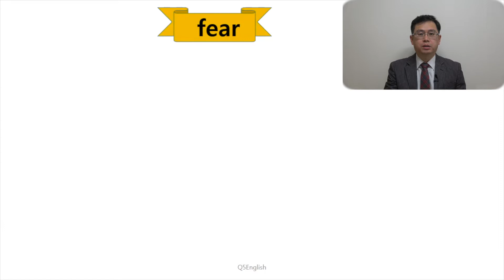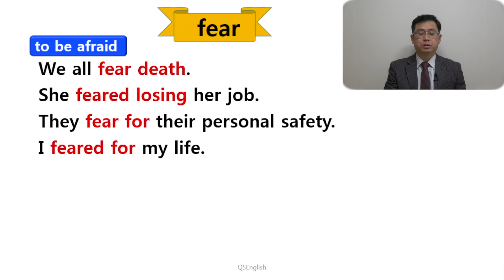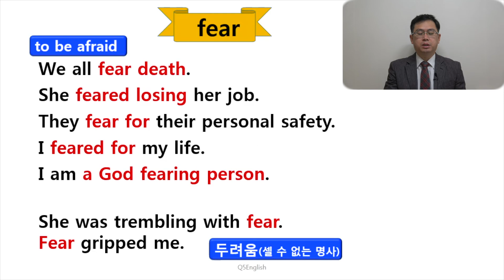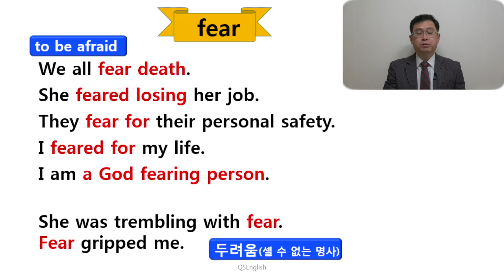Q5 English 어휘 Lesson 104 (fear - 두려움)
우리 모두는 두려움이 최소 하나씩은 있죠.  그중 영어에 대한 두려움도 있을 것입니다.  많이 공부했는데 늘 자신이 없지요.  하지만 많이 와 제대로는 다른 문제로 보입니다.  제대로 많이 했다면 두려움이 적거나 없겠지요.  잘못된 방법으로 많이 하면 오히려 추후 실수 및 오류로 인한 두려움이 커집니다.

저희 Q5 English와 함께 올바른 영어를 여러분의 것으로 만들어 더 이상 두려움 없이 영어를 하는 날이 빨리 오길 소원합니다.  감사합니다.

두려운 이란 형용사 강의 링크입니다.